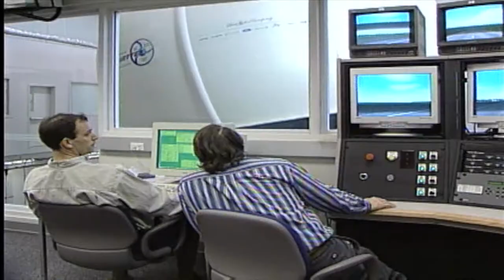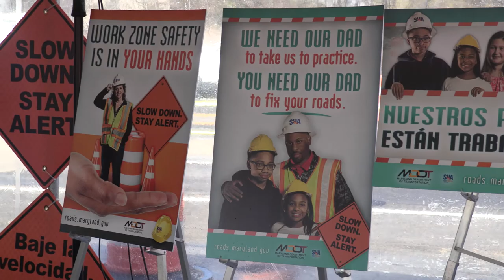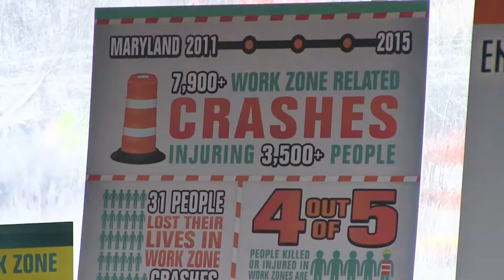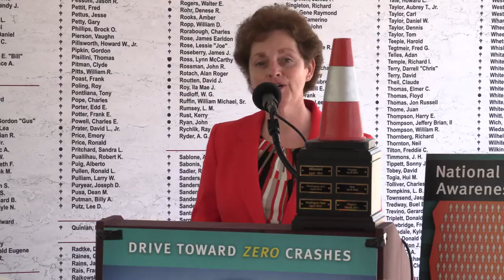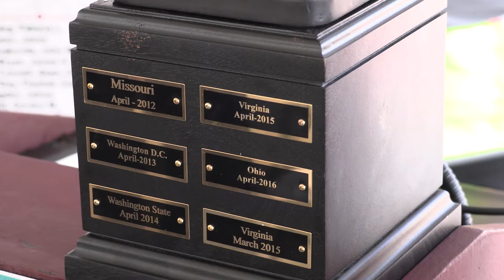The Transportation TV Feature Safety First Covers the Launch of Work Zone Awareness Week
On April 4, 2017, Maryland Transportation Secretary Pete K. Rahn officially kicked-off National Work Zone Awareness Week at a major interchange project in Montgomery Co. Maryland.  The goal of this annual event is to save lives by increasing driver awareness. Drivers need know that they will encounter a growing number of highway work zones throughout the construction season. Sponsored by the American Association of State Highway and Transportation Officials, the Federal Highway Administration and the American Traffic Safety Services Association this campaign encourages drivers to eliminate distractions and obey road signs and flaggers when approaching highway work zones. By driving cautiously through work zones, drivers will protect their passengers, highway workers and themselves. This Safety First presentation provides coverage of the official launch event. In addition to the speech from Rahn, this video includes remarks by Laurie Moser a victim advocate, whose husband Rick died in a Maryland highway work zone; Gregory Slater, Administrator, MDOT’s State Highway Administration (SHA); Martin Knopp, Associate Administrator for Operations, Federal Highway Administration; Jack Van Steenburg, Assistant Administrator and Chief Safety Officer, Federal Motor Carrier, Safety Administration; and Elizabeth Baker Ph.D., Regional Administrator for the National Highway Traffic Safety Administration. This year’s theme: Work Zone Safety is In Your Hands—Drive Toward Zero Crashes.